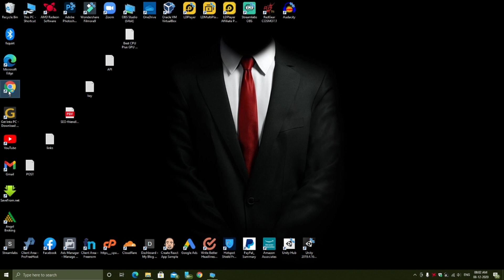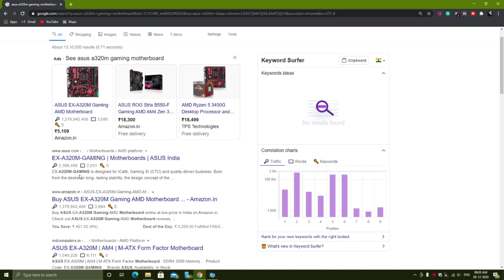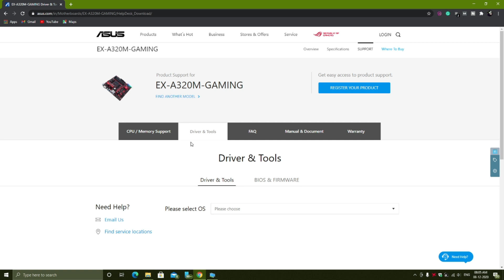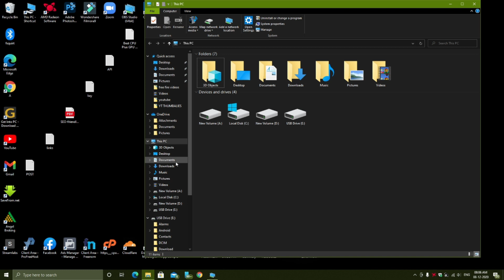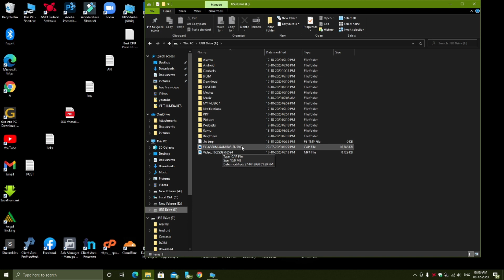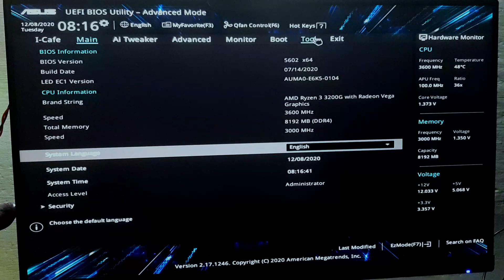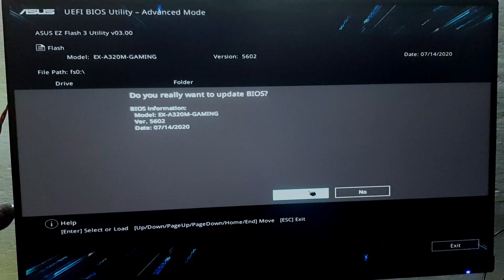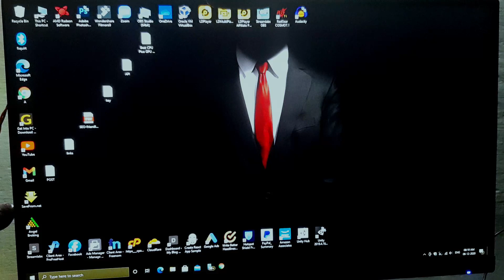How to update Bios in Telugu | Update Bios in Asus motherboard Telugu | Gowtham techno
Topic cover:-
1.how to update bios in Telugu
2.how to update the bios in your dell laptop
3.what is bios in Telugu
4.how to update bios Asus motherboard in Telugu
5.what is bios and how to update in Telugu
6.motherboard testing in Telugu
7.how to update Asus bios motherboard
8.how to update your motherboard bios
9.how to update bios of any motherboard

Hello guys!!

I'm Gowtham Kumar Kondapalii Youtuber "Gowtham TechNo". In our channel we deal with technology tips, mobile informative videos, mobile, and gadget unboxing, interesting topics, online money earning websites, apps & lot's more things. Thank you for visiting. Keep rocking.

Follow us;

1. Music credit :-

Follow NoCopyrightNation🔻

Follow TonyZ🔻